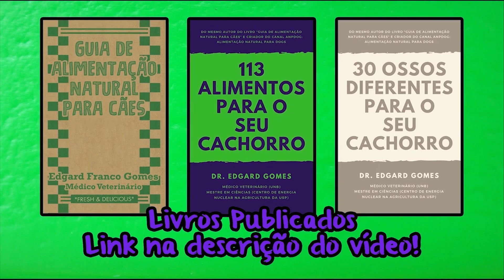Torção gástrica em Cães que comem 1 vez por dia | Dr. Edgard Gomes